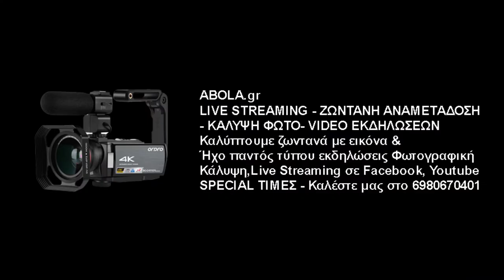Αλέξης Μαντζούνης | Α.Ο. Μελισσίων